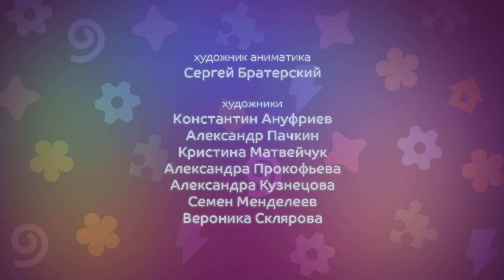Енотки премьера - Зонтик - новый музыкальный мультик - премьера на канале Союзмультфильм 2021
Премьера на канале Союзмультфильм, новый музыкальный мультик Енотки! Новые серии смотри на Premier

Енотки
Симпатичные енотики живут в большой музыкальной шкатулке. Они весёлые, любопытные и очень любят песенки, с ними маленький зритель сможет узнать много нового о мире, а заодно развивать свою фантазию и интерес к музыке.